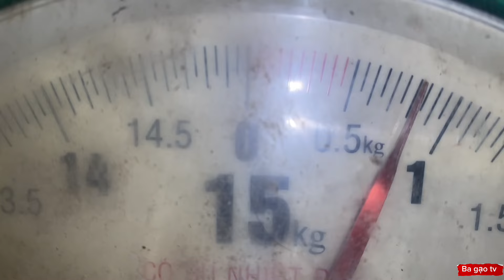Trúng mánh soi loài rắn mà ai cũng sợ//Hit the trick of looking at the snake //Ba Gạo TV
Hit the trick of looking at the snake that everyone is afraid of